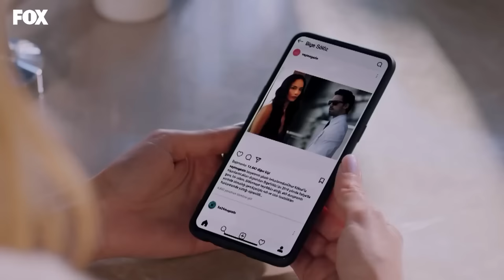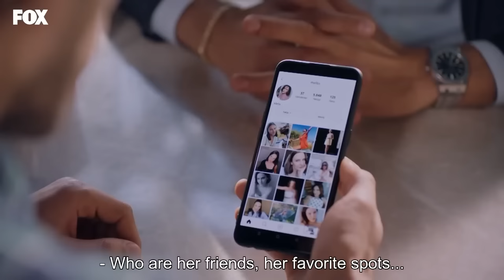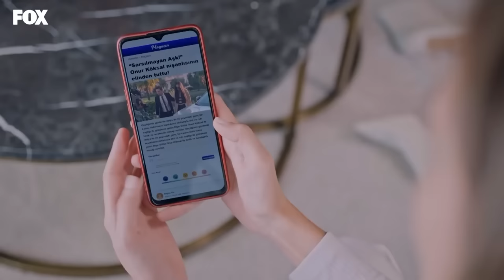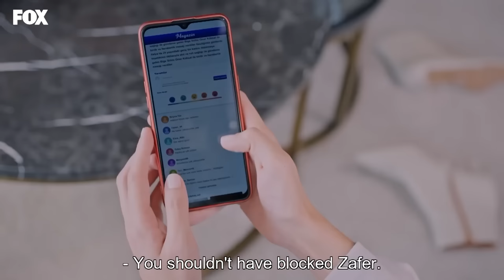A Fairy Tale Episode 13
The news of Onur and Bige's engagement has not only turned Zeynep's plan upside-down, but also her feelings. Although Zeynep decides to conquer the Koksal family from a different branch, she still secretly believes fate brought her and Onur together. The real owners of the money and Alp are about to find Zeynep.

Finding a bag full of money on Zeynep's birthday, who lives an ordinary life, changes her whole life. Deciding to use the money she found to leave her old life behind and give herself a rich image, Zeynep targets the eligible bachelor Onur Koksal and tries to attract both her and the Koksal family. However, Zeynep will see that entering the high society is not as simple as in fairy tales, nor is it easy to escape from her past.

CAST: Alina Boz, Taro Emir Tekin, Nazan Kesal, Müfit Kayacan,  Mustafa Mert Koç, Hazal Filiz Küçükköse, Müfit Kayacan,

CREDITS
PRODUCTION: MEDYAPIM
PRODUCERS: FATIH AKSOY, MERVE GIRGIN AYTEKIN & DIRENC AKSOY SIDAR
DIRECTOR: MERVE COLAK
SCREENPLAY: DENIZ AKCAY